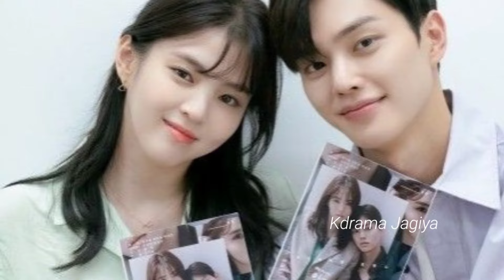Song Kang with Kim Yoo Jung vs his other Female Leads! See the difference♥️